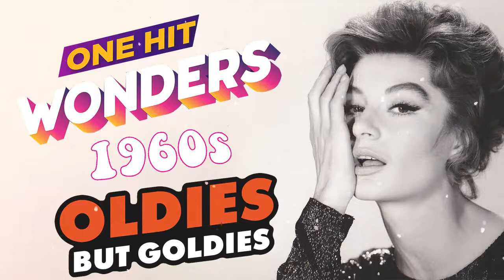Best Oldies But Goodies 60s One Hit Wonder - Blues Magoos, The Reflections, The Singing Nun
Best Oldies But Goodies 60s One Hit Wonder - Blues Magoos, The Reflections, The Singing Nun, Jonathan King

* Best Oldies But Goodies Music Of All TIme - Greatest Hits Music

[00:00:00] - Do You Love Me
[00:02:09] - (Just Like) Romeo and Juliet
[00:04:13] - (We Ain't Got) Nothin' Yet
[00:06:12] - Do You Love Me
[00:08:15] - Dominique
[00:10:22] - Everyone_s Gone to the Moon
[00:12:26] - For What It_s Worth
[00:14:47] - Friday on My Mind
[00:18:38] - (Just Like) Romeo and Juliet
[00:20:39] - (We Ain_t Got) Nothin_ Yet
[00:22:31] - Judy in Disguise (With Glasses)
[00:25:18] - Pretty Little Angel Eyes
[00:27:41] - Rhythm of the Rain
[00:30:29] - Stay
[00:33:04] - Suspicion
[00:35:08] - Tell Him
[00:37:09] - Then You Can Tell Me Goodbye
[00:40:11] - What_s Your Name
[00:42:15] - Worst That Could Happen
[00:45:47] - Bend Me, Shape Me
[00:47:36] - Cool Jerk
[00:50:58] - Dirty Water
[00:53:29] - Fire
[00:56:43] - Green Tambourine
[00:58:57] - Hey There Lonely Girl
[01:02:35] - They_re Coming to Take Me Away
[01:05:25] - Hey! Baby
[01:08:44] - In the Year 2525
[01:12:07] - Just One Look
[01:15:23] - Yesterday When I Was Young
[01:18:14] - Little Girl
[01:20:17] - Love Makes the World Go
[01:22:41] - Monster Mash
[01:25:33] - Na Na Hey Hey Kiss Him Goodbye
[01:29:46] - Something in the Air